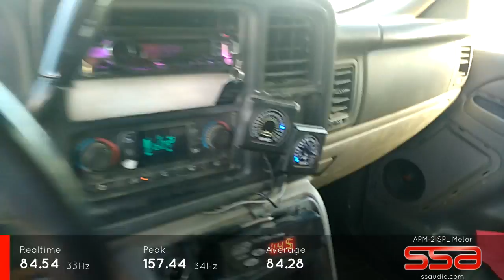157.44 DB OUTLAW SCORE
TEAM B2 AUDIO
TEAM SSA
4- SSA EVILS 18'S
2- B2 AUDIO M12Rs